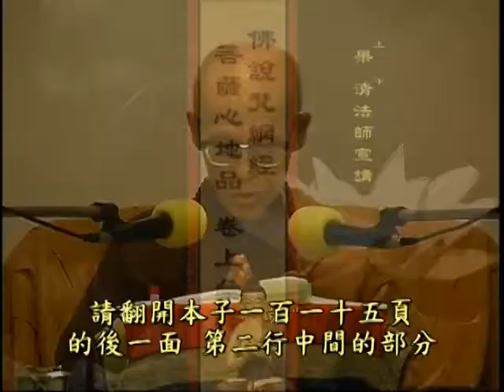第 60 集《佛說梵網經菩薩戒心地品》卷上彙釋 果清律師 宣講